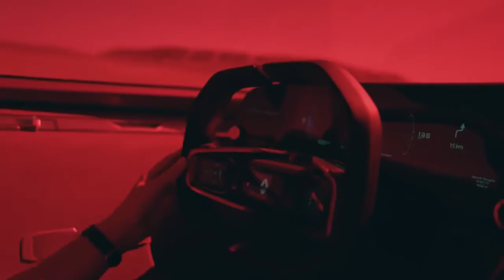Renault TREZOR an electric GT Renault TREZOR une GT électrique